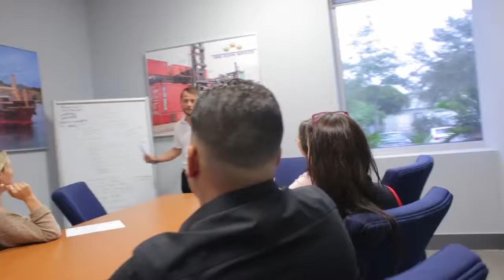DAC Pet H 264 for Apple TV